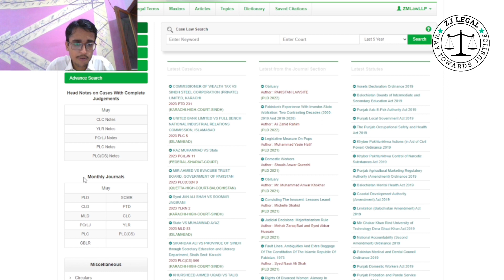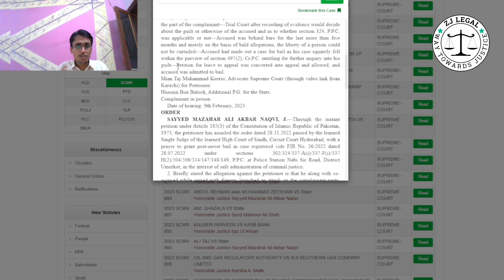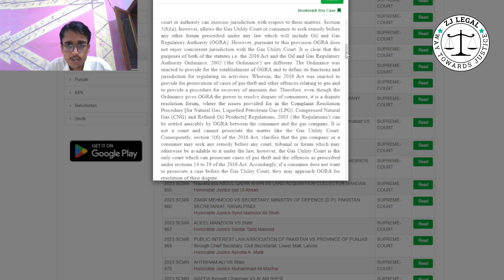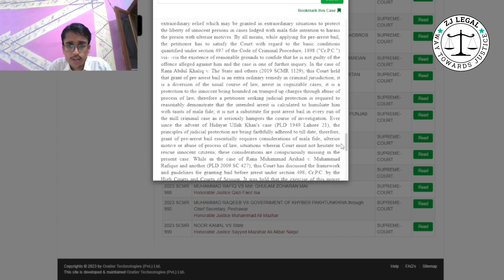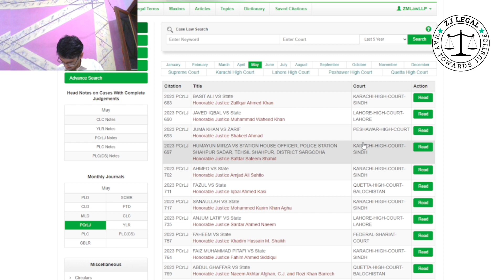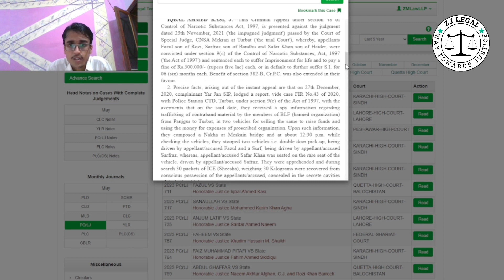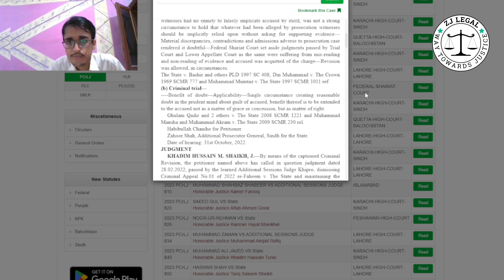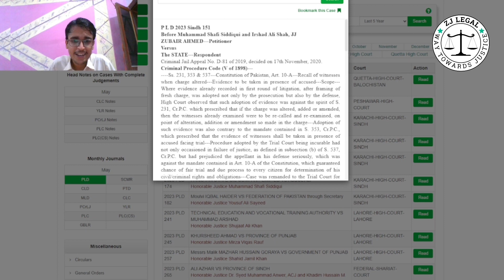Pakistan Law Site | May-2023 | SCMR and PCrLJ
In this video, I have gone through some of the judgements/orders reported in SCMR and PCrLJ.